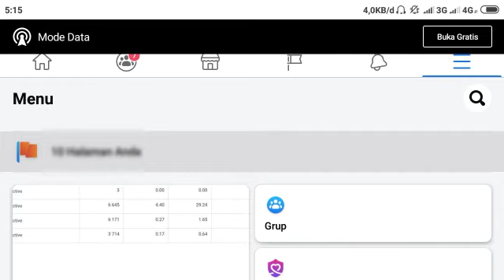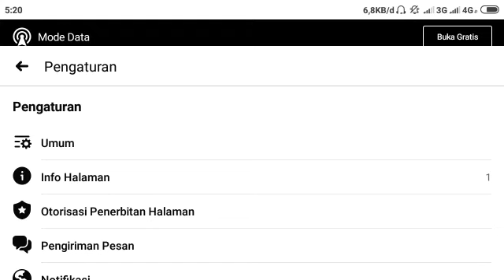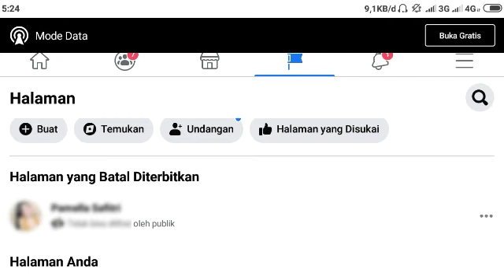Cara Mengatasi Interaksi Tidak Autentik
cara mengatasi interaksi tidak autentik facebook.